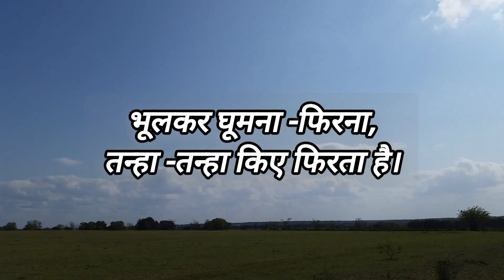Self composed poem on -Firta hai "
Hello friends you all are most welcome on V poetry. On this channel you can get my self composed poem. Today's poem is in hindi on-'Firta hai ". Hoping you all will appreciate it. Thanks for coming on this channel.